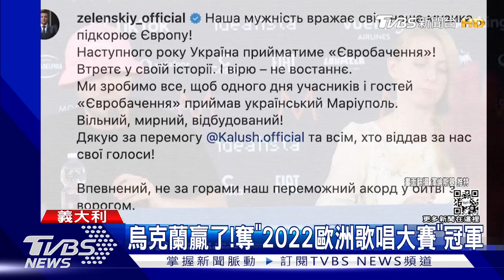【俄烏懶人包】烏克蘭收復哈爾科夫 俄軍節節敗退倉皇逃｜TVBS新聞